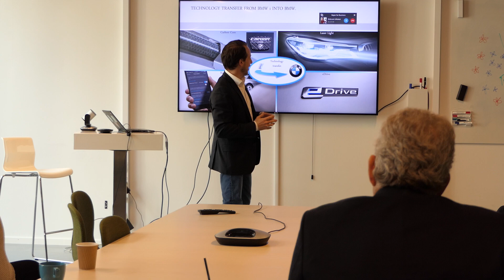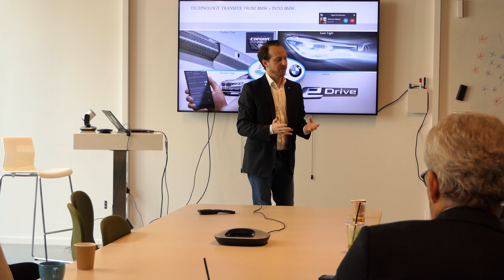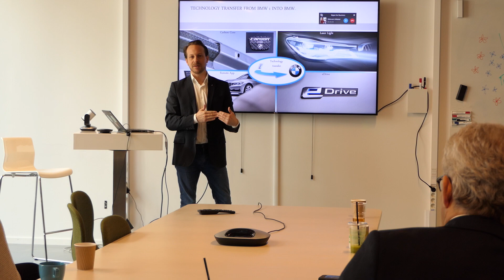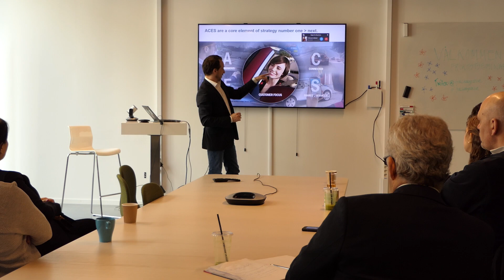Fortum Charge & Drive frukostseminarium 19.3.2018, BMW del 2